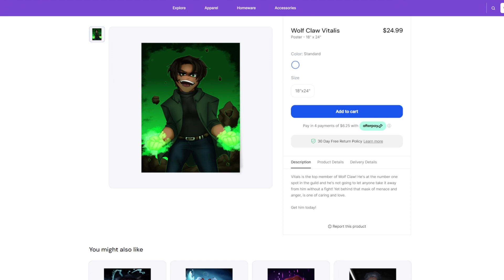Regular Hero Day - My Hero Origins Season 2 (Minecraft Roleplay)